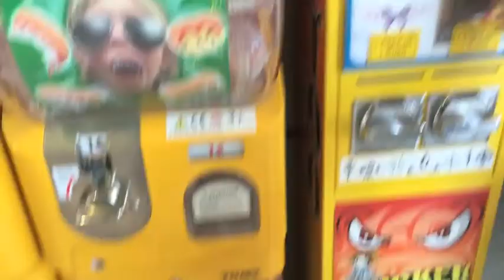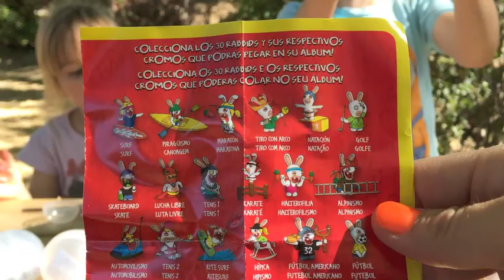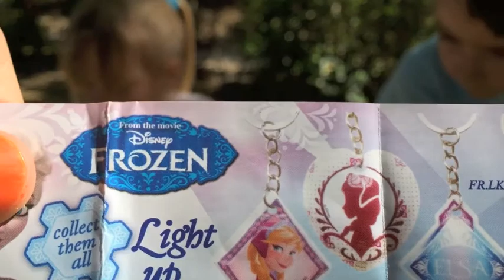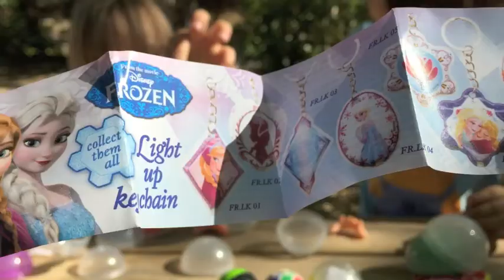KID STUDIO TEST : (GASHAPON) unboxing de 12 gashapon au parc avec Corentin et Océane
Pas 1, ni 2, ni 3, mais 12 Gashapon !

Corentin et Océane en sont fans (moi aussi d'ailleurs ;p) et ils ont donc vidé toutes les pièces de leurs tirelires pour vous faire partagé une de leur passion !

Les gashapon sont des petites boules surprises que l'ont retrouve dans les "machines à boules" dans lesquelles on insère une pièce pour faire sortir le trésor tant convoité !